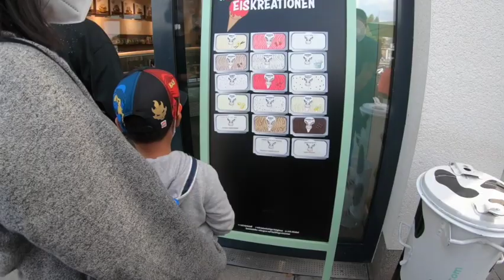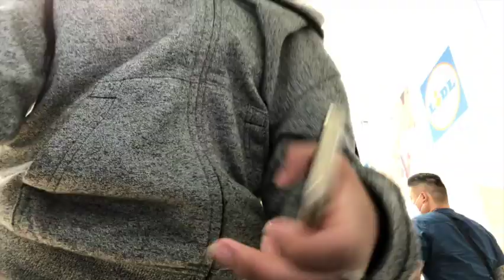May new vlogging cam tayo I ganda dito sa phönixsee I The Calisin Fam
📹 gopro 7 Black and iPhone X
Editor: iMovie
Thumbnail: PicsArt